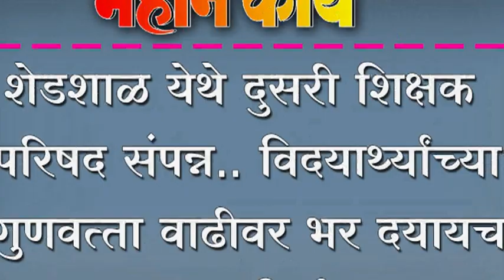शेडशाळ येथे दुसरी शिक्षक परिषद संपन्न.. विदयार्थ्यांच्या गुणवत्ता वाढीवर भर दयायचा झाला निर्णय